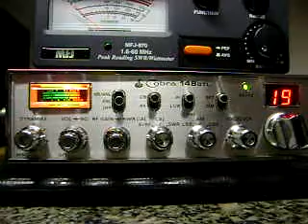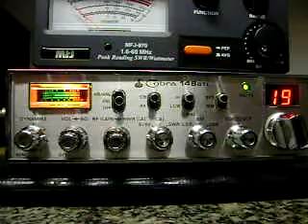Cidão Fundão discutindo e ameaçando o BOT 1